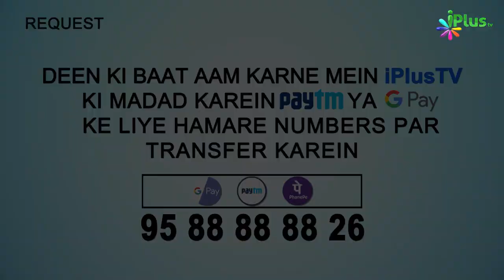Ghusl Karne Se Pehle Wuzu Karna Chahiye | 5 Minute Ka Madrasa 79 | Shaikh Arshad Hussain Mohammadi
. Ghusl Karne Se Pehle Wuzu Karna Chahiye | 5 Minute Ka Madrasa 79 | Shaikh Arshad Hussain Mohammadi | iPlus TV